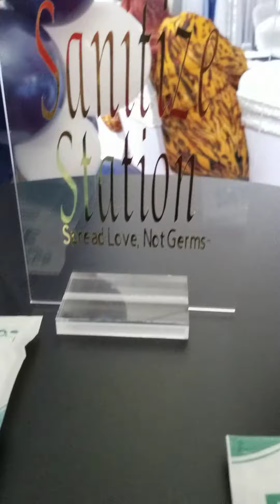Lorenzo's 60th Birthday party setup July 24, 2021